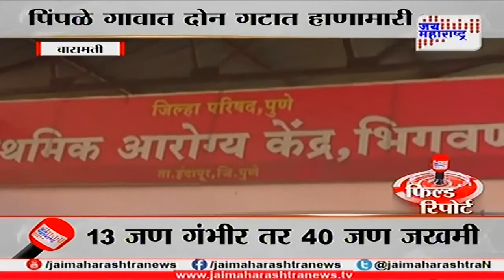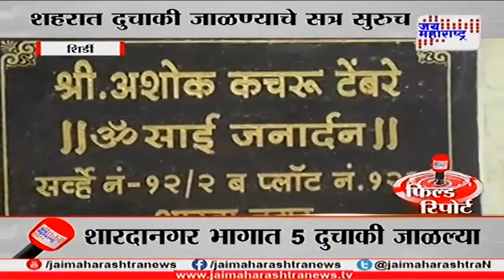Jai Maharashtra Field report - 24 hours Maharashtra news 150118